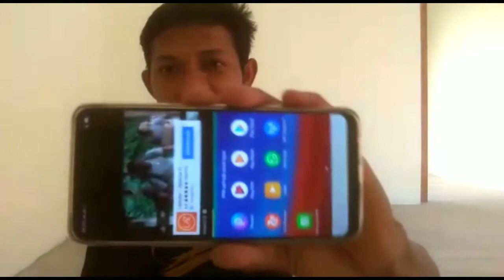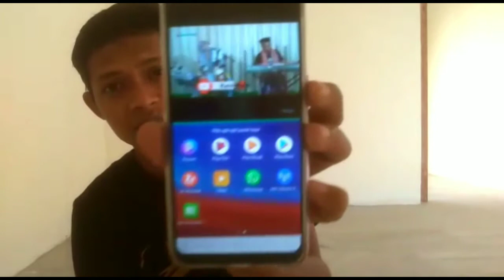OPO A3S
hiiii untuk kalian yang masih penasaran sma Oppo a3s simak trus vidionya y gaess dan jangan lupa kunjungi vidio yang lain